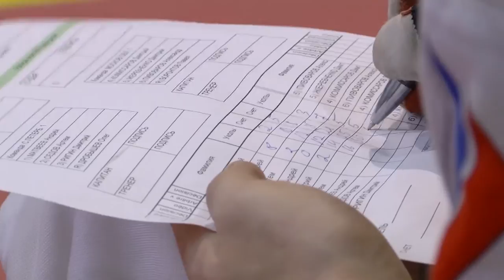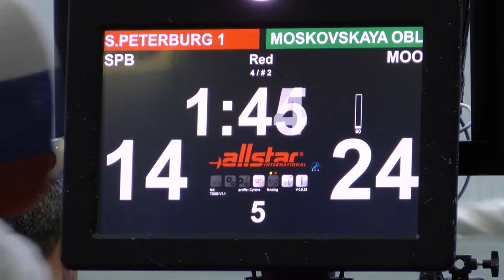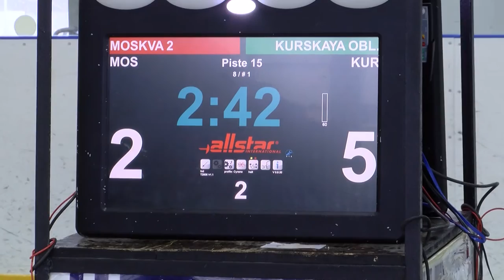Кубок России 2016 Рапира мужчины, женщины / командные соревнования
Сюжет о заключительном дне соревнований на Кубок России в г. Арзамас